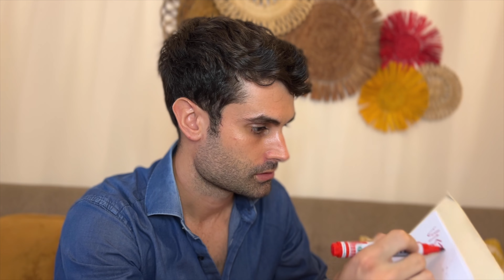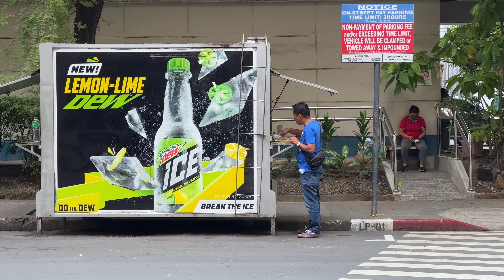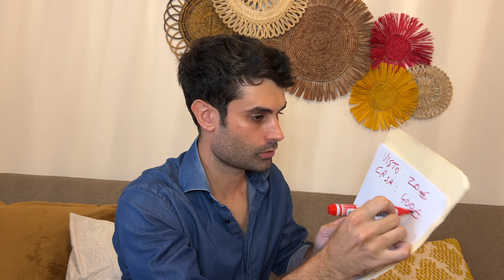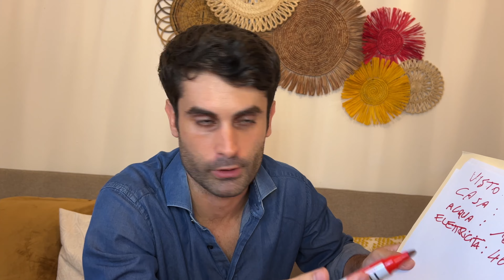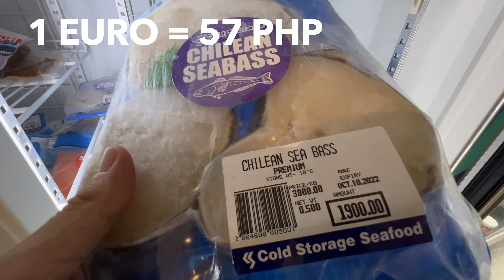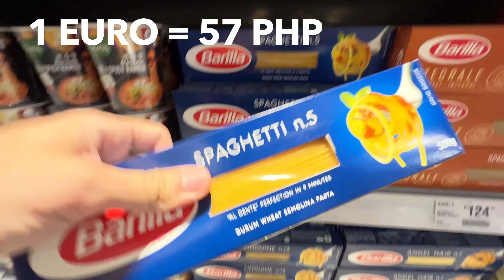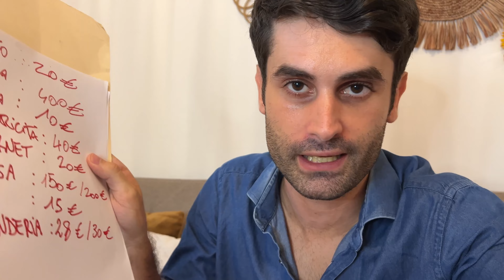Vivere a MANILA 🌆🇵🇭 Filippine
Si puo vivere con 600 Euro nelle Filippine? Le Filippine sono conosciute per essere un paese economico, ma quanto costa realmente vivere nella capitale di questo paese?

Ora puoi spedire soldi nelle Filippine con ZERO FEES!
prova ora SENDWAVE
usa il nostro codice promozionale: MITEBEL
ricevi 10$/€ - 500Php Free Credit
Scarica l'app e inizia a spedire soldi in modo semplice, sicuro e senza commissioni!